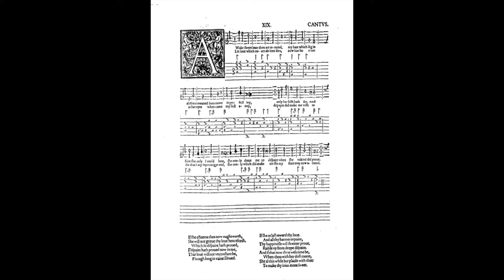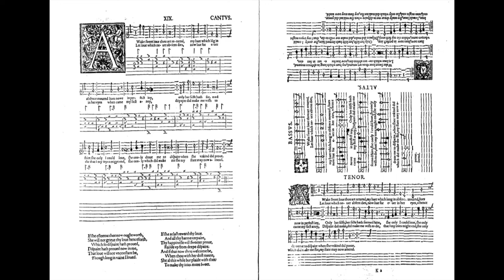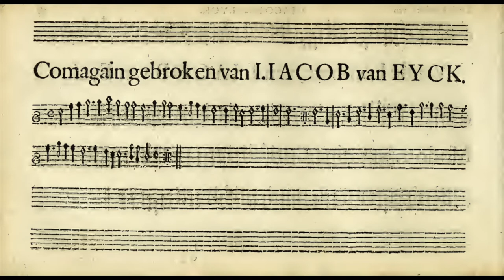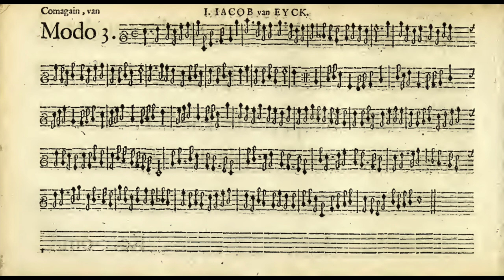Awake sweet love - John Dowland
The Society of Voices
Hiram Santos - Cantus and direction
Victor Soares - Altus
Cory Knight - Tenor
Alexandre Beuchat - Bassus
Diego Rodrigues - Renaissance Luth
Michael Form - Recorder